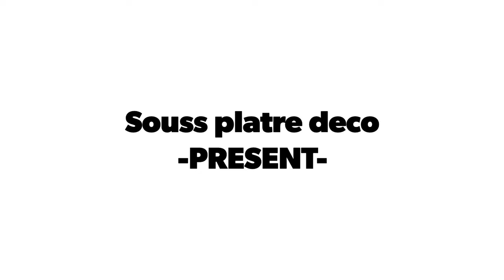تشكيلة صور جبس متنوعة و عصرية لممرات المنازل | couloirs faux plafond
عزيزي المشاهد لا تبخل علينا بالضغط على زر الاعجاب و المشاركة في القناة دعما لنا للمزيد ان شاء الله...⁦❤️⁩⁦❤️⁩
لمتابعة صفحتي الخاصة بالجبس على الفايسبوك او لمن يريد تزيين منازله بأحدث ديكورات الجبس المرجو زيارة هذا الرابط و الظغط على زر الاعجاب ليصلكم كل جديد ⁦⬇️⁩⁦⬇️⁩⁦⬇️⁩⁦⬇️⁩
Localisation : agadir

جبس مغربي
جبس 2020
اجمل ديكورات جبس
تشكيلة صور جبس متنوعة
ممر منزل
couloir de la maison
decor platre pour les couloirs
decor intérieur
décoration platre
platre desing
design intérieur
designer
no copyright
song no copyright
جبس اكادير
platre agadir
الجبس بأكادير
platre plafond agadir
agadir décoration
جباص اكادير
خدمات اكادير
خدمات متنوعة بأكادير
agadir services